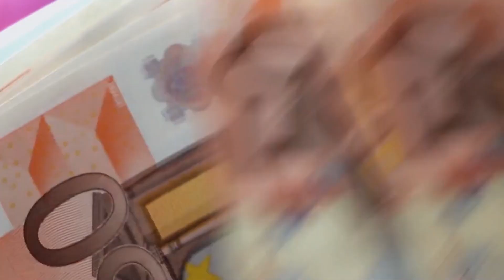Start-Up Chile y el financiamiento de emprendimientos | UPS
CORFO
START-UP CHILE
LinkedIn: Start-Up Chile by Corfo